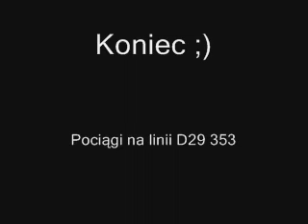Dwa pociągi na linii kolejowej nr 353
Pociągi nagrane na linii kolejowej 353 dnia 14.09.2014 między godz. 14:00-14:30. Więcej opisu w filmie. W filmie zobaczymy TLKę i pędzącego towara z traxxem.